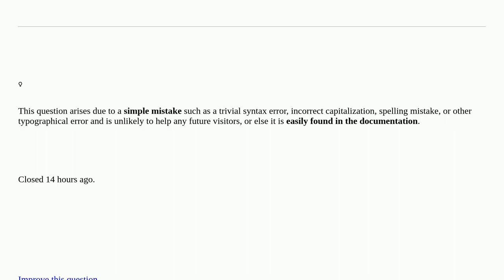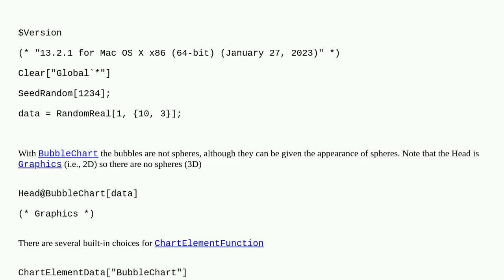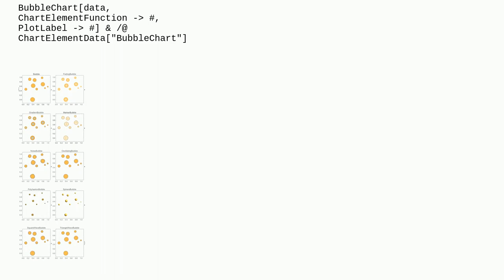Bubbles as symbols for plots [closed]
A special thanks goes out to the community

  charts plotting